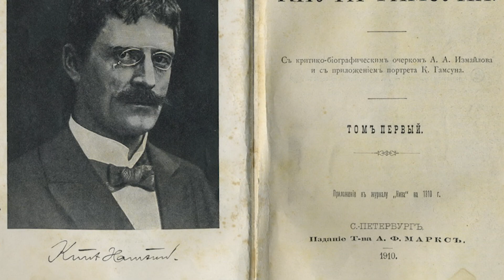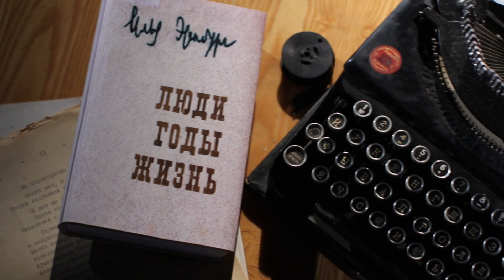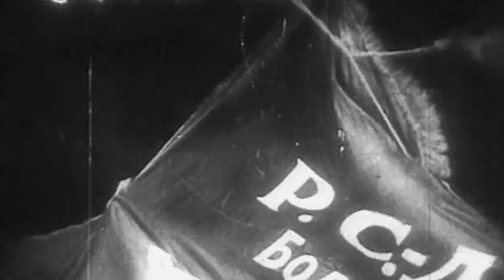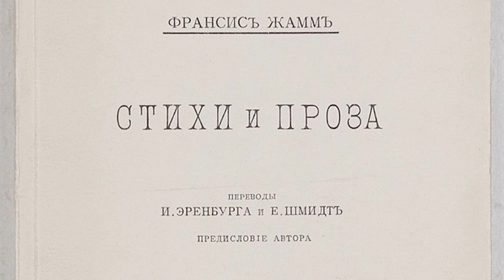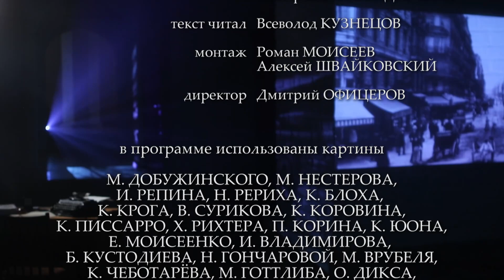ИЛЬЯ ЭРЕНБУРГ. "Молитва о России". Библейский сюжет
Эх, настало время разгуляться, Позабыть про давнюю печаль!
Резолюцiю, декларацiю Жарь!
Послужи ка нам, красавица! Что не нравится?
Приласкаем, мимо не пройдем -
Можно и прикладом, Можно и штыком!..
Да завоем во мглѣ От этой, от вольной воли!..
О нашей родимой землѣ Миром Господу помолимся.
О наших полях пустых и холодных, О наших безлюбых сердцах,
О тѣх, что молиться не могут, О тѣх, что давят малых ребят,
О тѣх, что поют невеселыя пѣсенки О тѣх, что ходят с ножами и съ кольями, О тѣх, что брешут языками песьими Миром Господу помолимся.
Илья Эренбург. «Молитва о России»